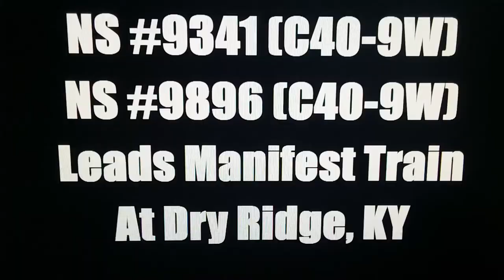Railfanning: Dry Ridge, KY With Norfolk Southern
More videos from this location to come in the near future.